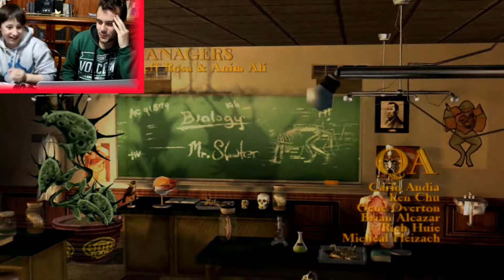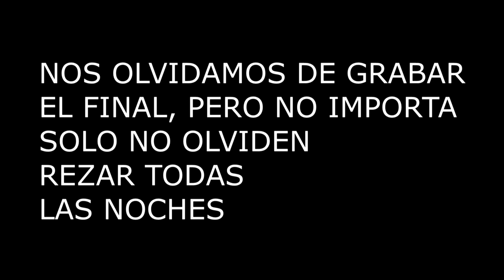BULLY gameplay (CON INVITADO SORPRESA) #1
Nos disponemos a grabar un vidio de bully, pero alguien ha entrado a invadir el gameplay :O